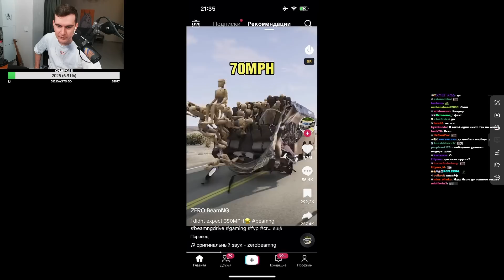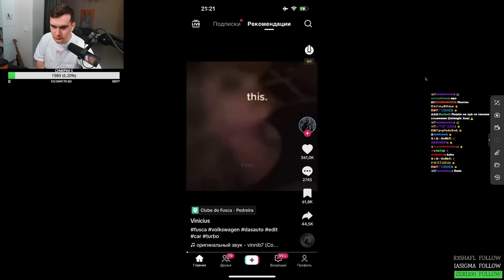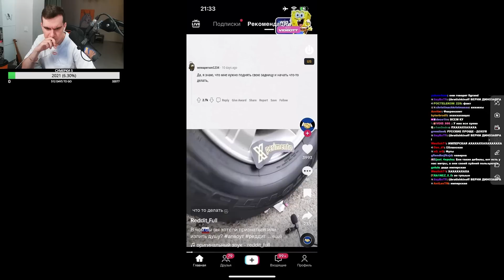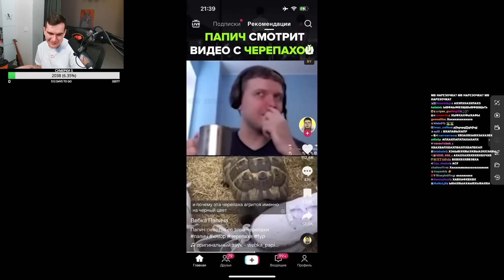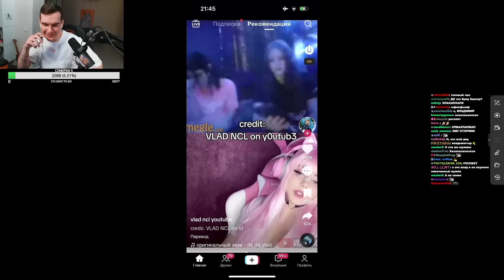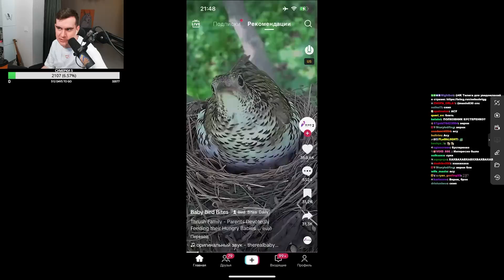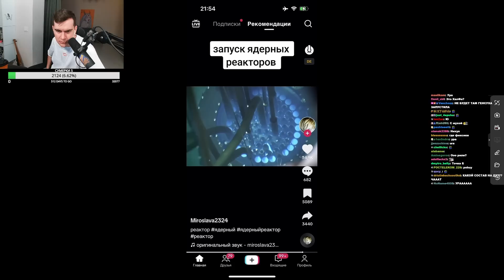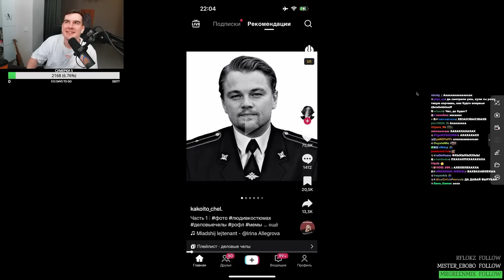Братишкин СМОТРИТ ТИК ТОК (36 ЧАСТЬ)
Братишкин зашел в ТИК ТОК, чтобы посмотреть свои рекомендации

Связь в тг @mb689 ( ДИЗАЙНЕРЫ НЕ НУЖНЫ )